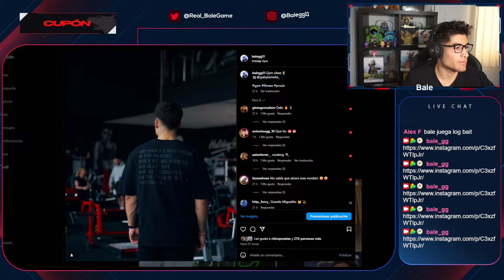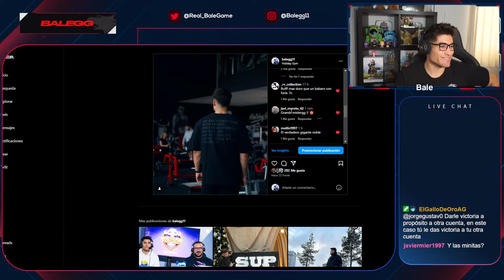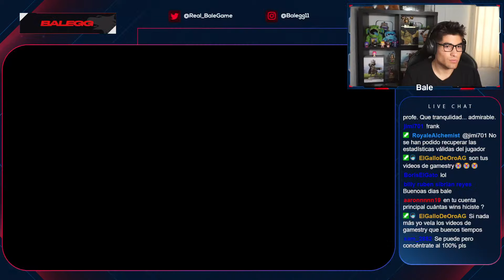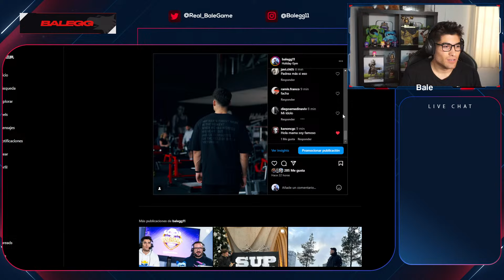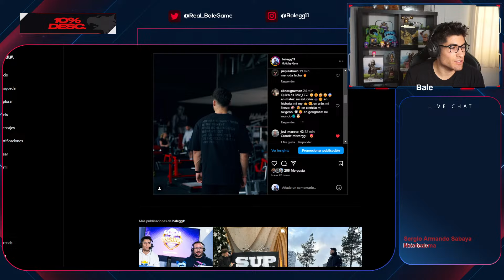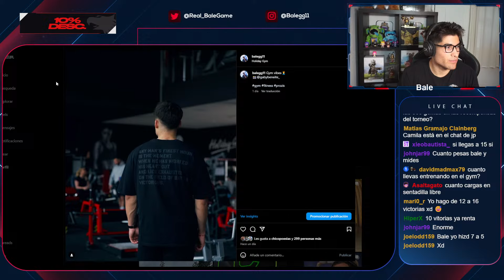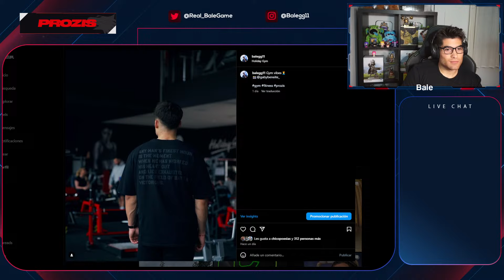TORNEO MUNDIAL DE MAZO DUPLICADO